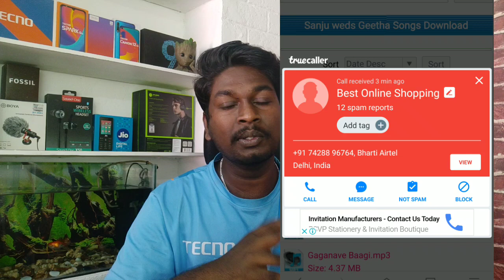Online Shopping ಮೋಸ